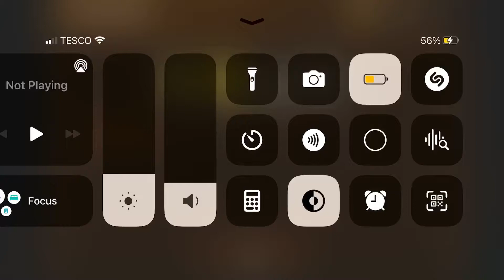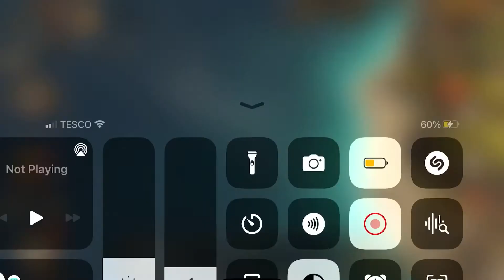War dragons play it